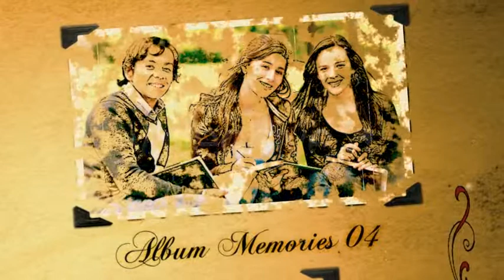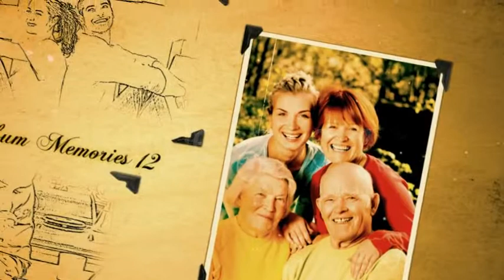Album Memories (After Effects template)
Main features are:
AE CS4-CS6 project
2 minute 44 seconds duration
33 placeholders for photo or video
No pre-renders
Tutorial included